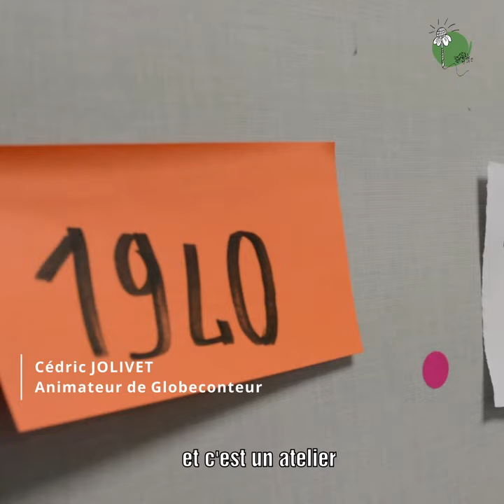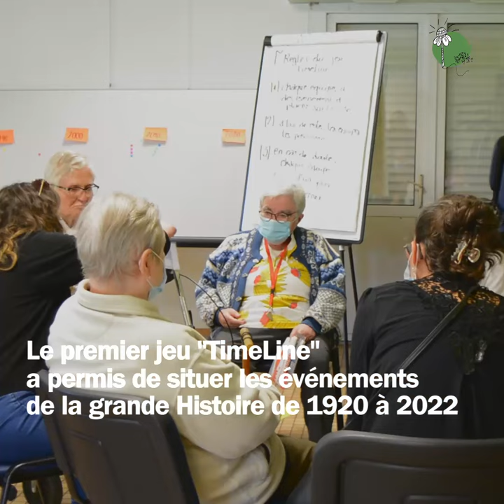Projet "Mémoires vivantes & liens sociaux à Haute-Goulaine !" - Capsule vidéo n° 3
Retour sur l'atelier intergénérationnel « Jeux et histoires » – mardi 19 avril 2022